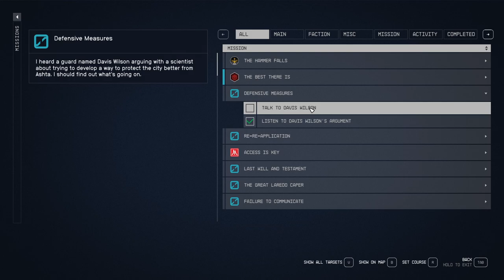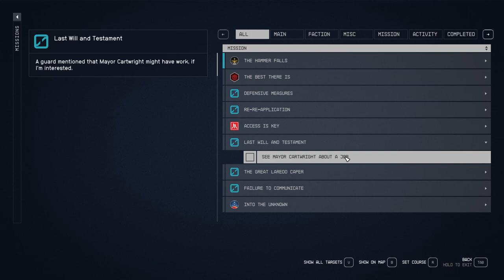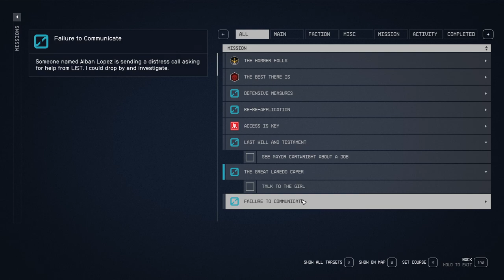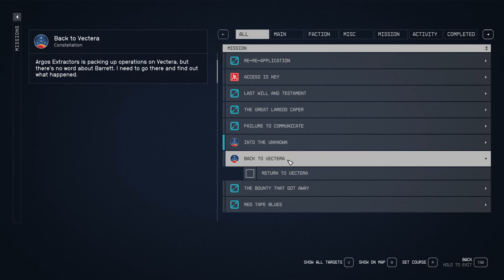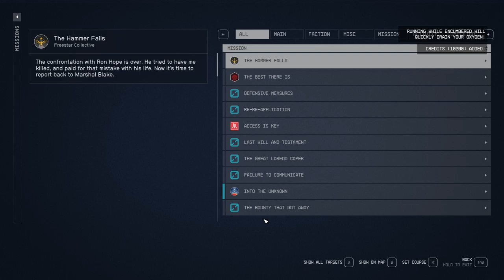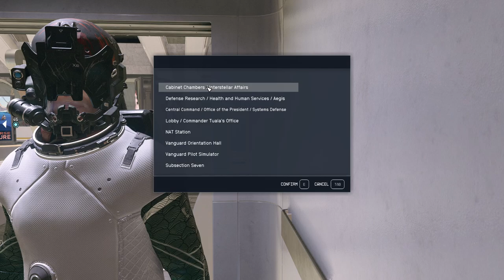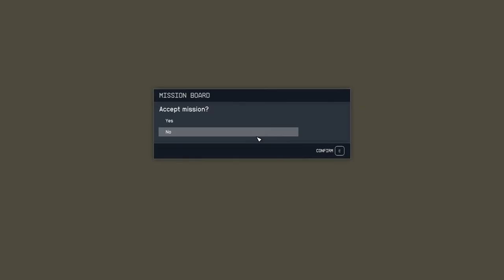STARFIELD Gameplay Walkthrough Part-51 NG PC (HINDI + ENGLISH)